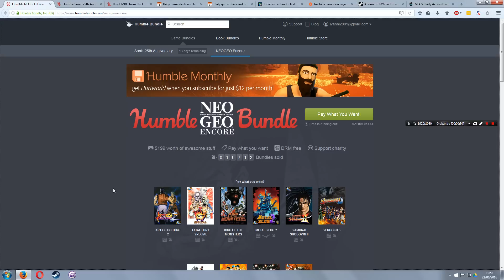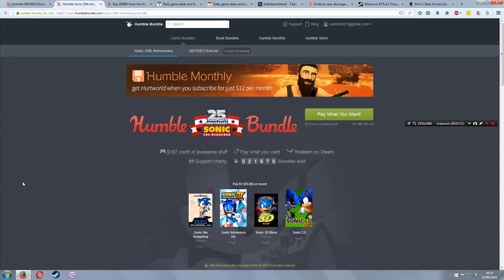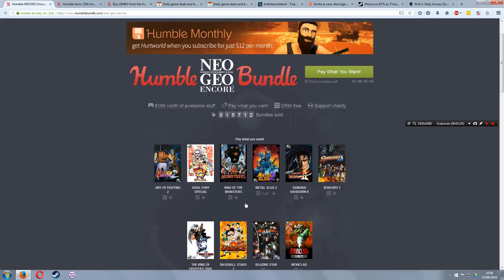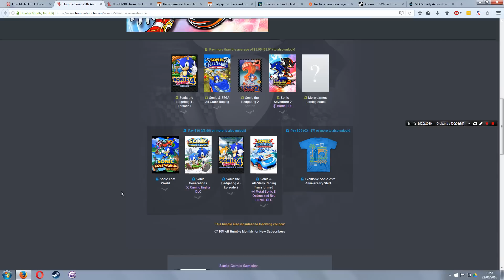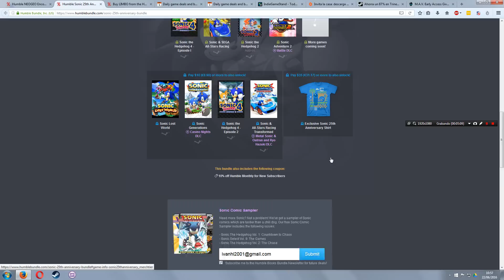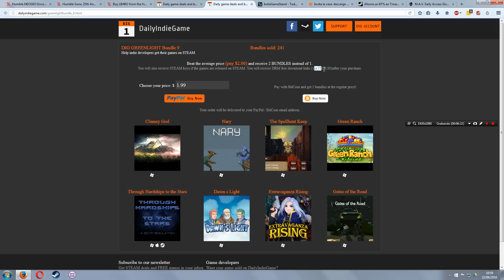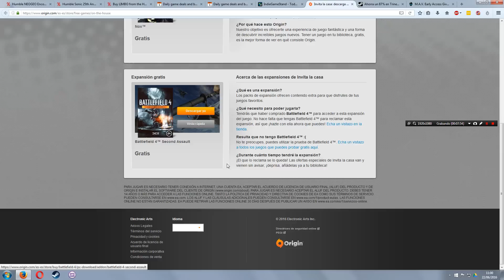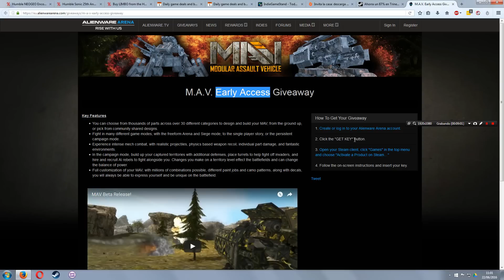Ofertas Bundles y Juegos PC + Juegos GRATIS - Quietos!!! .... QUIETOS!!!! ..... QUIETOSSSSSS!!!!!